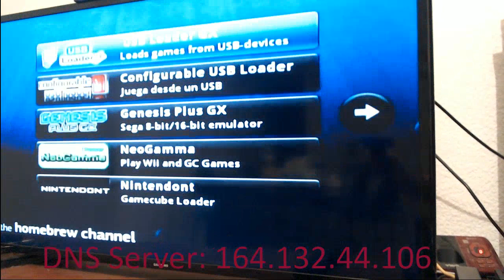Trasferir tu partidas de Pokémon D|P|HG|SS a Pokémon Battle Revolution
Te interesa pasar tus pokemon de cuarta generación, Diamante, Perla, Platino, Heart Gold y/o Soul Silver a tu juego Pokémon Battle Revolution Wii tienes que ver el video.
Realice pruebas con R4 y Twilight y no es posible transferir ya que al momento de conectar con wii, la pantalla de la nintendo ds se queda en blanco.

Donaciones: goo.gl/kXH8kE

Tarjeta gráfica: NVIDIA GeForce GT 620
Placa base: Asus P8H61-M LX PLUS R2.0
Procesador: Intel core i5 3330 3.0Ghz
Memoria Ram: Kingston HyperX DDR3 12GB
Disipador: Cooler Master Hyper 212 LED
 Disco Duro: 1TB DD
Fuente de alimentación: Cooler Master extreme power plus 500w
Gabinete: Eagle Warrior Gaming CG-07R0